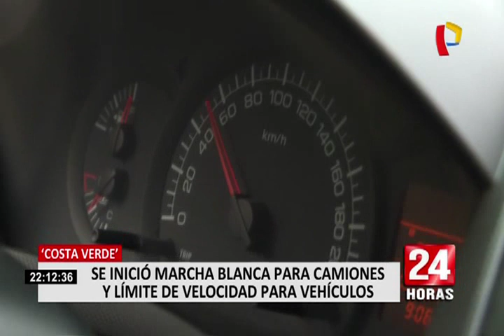Costa Verde: desde el 16 de diciembre regirán multas a camiones y vehículos menores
El alcalde de Lima, Jorge Muñoz, anunció esta tarde que a partir del lunes 16 de diciembre empezarán a imponerse las multas a los propietarios de camiones de carga pesada que superen las 6.5 toneladas e ingresen a la Costa Verde y para los vehículos que excedan los límites de velocidad en la misma vía.

En declaraciones a la prensa, el burgomaestre detalló que desde hoy hasta el 15 de diciembre habrá una marcha blanca para sensibilizar a los conductores. Asimismo, detalló que para llevar a cabo la fiscalización correspondiente se utilizarán cinemómetros, unos radares que tomarán la velocidad y placas de los vehículos. “Adicionalmente, van a ver cuatro puntos con cámaras fijas que van a fotografiar a los camiones que circulen indebidamente por la Costa Verde”, indicó.

Por otro lado, el alcalde de Lima recordó que las sanciones para ambas normas son diferenciadas. “Por ejemplo, cuando un camión que pasa los 6.5 toneladas e ingresa a la vía de la Costa Verde deberá pagar una multa de S/336. Mientras que para los vehículos que infringen los límites de velocidad el monto es S/756”, explicó.